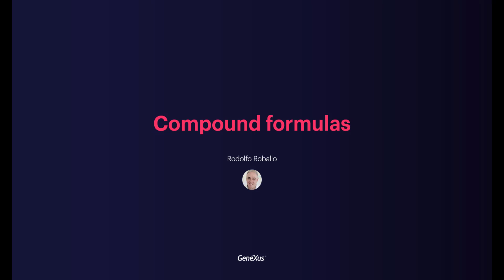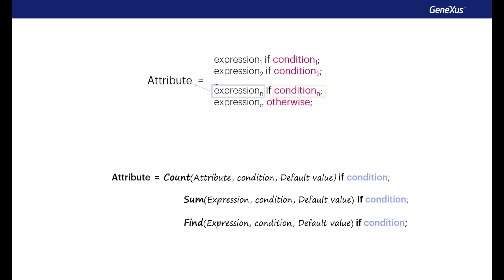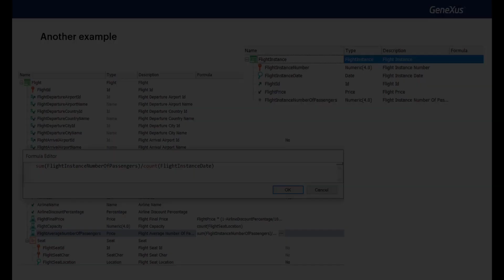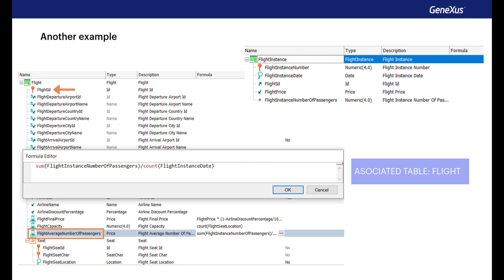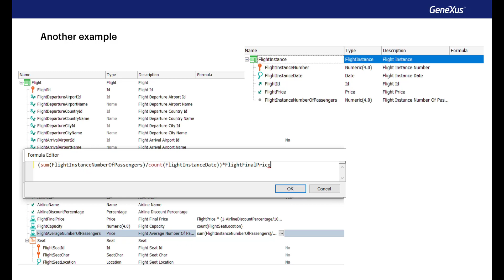Fórmulas compostas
O conceito de fórmulas compostas é introduzido, sua sintaxe e alguns exemplos de uso são analisados.